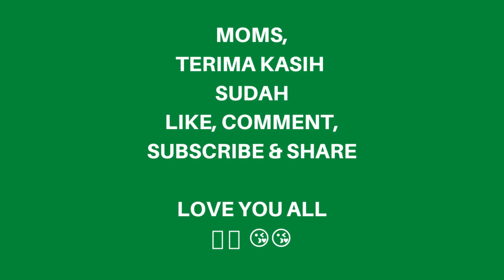Moms, Ini Hewan Langka dan Khas di Australia yang mirip Kanguru, dan bukan Koala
Moms,

Hewan Khas Australia, seperti Koala dan Kanguru, sudah banyak di kenal dan ada di banyak kebun binatang.
Tapi ada Hewan Langka dan Khas di Rottnest Island, Western Australia.
Hewan ini terkenal sebagai hewan murah senyum dan ramah.

Mengapa Koala dan Kanguru yang dikenal di seluruh dunia?
Karena 2 hewan tersebut memang cukup banyak ada di hutan2 Australia dan hampir di semua kebun binatang

Mau tau apakah itu?